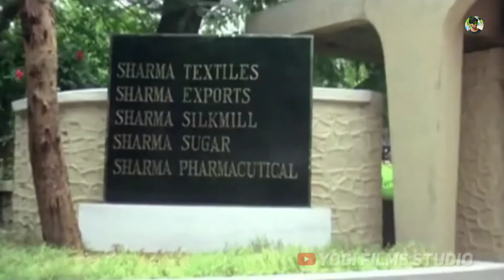Baazigar movie spoof | Baazigar movie best seen | shahrukh khan | yogi films studio